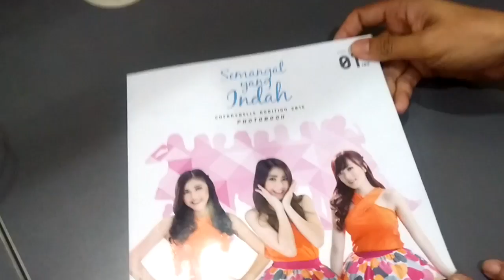Semangat Yang Indah Augmented Reality Photobook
Augmented Reality demo using Cherrybelle Audition Profile Photobook